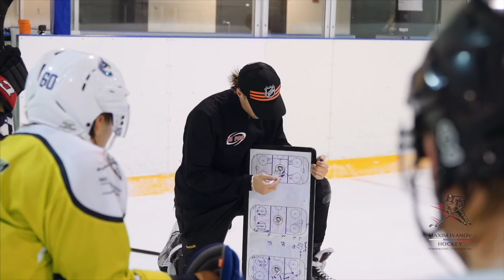Max Ivanov NHL camp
Max Ivanov summer camp for NHL players in Helsinki Finland . Leo Komarov ( NY Islanders ) Alex Barkov ( Florida Panters ) Mikael Granlund ( Minissota Wilds ) Valtteri Filppula ( NY Islenders ) Julius Honka ( Dallas Stars) Markus Granlund ( Vancouver Canucks ) Antii Niemi ( Montreal Canadiens ) Petrus Palmu ( Vancouver Canucks ) Eeli Tolvanen ( Nashville Predators ) .